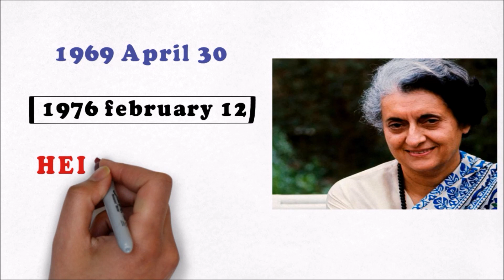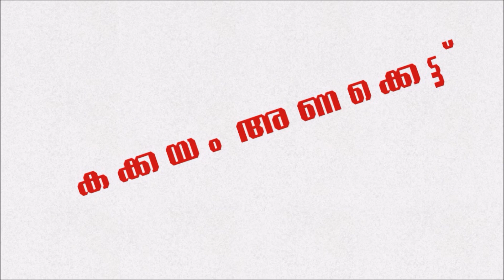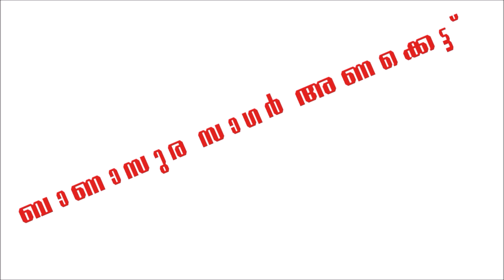TOP FAMOUS DAMS IN KERALA | കേരളത്തിലെ ഏറ്റവും പ്രശസ്തമായ അണക്കെട്ടുകൾ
Let me know your opinions in the COMMENT section below